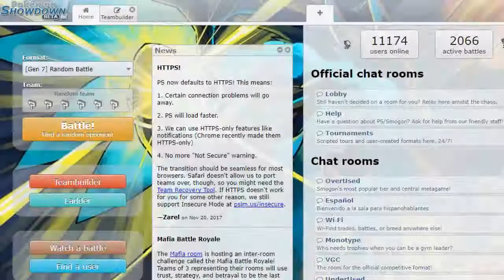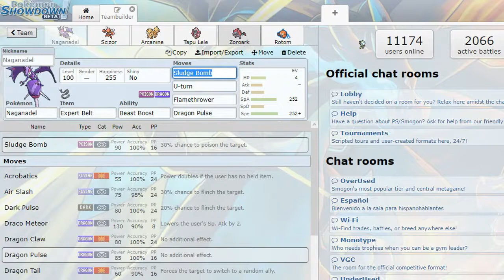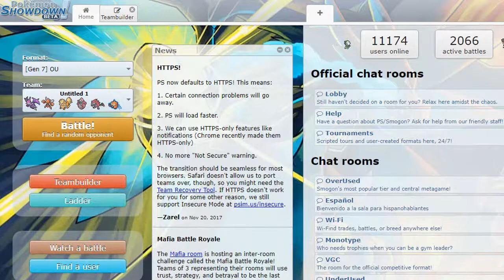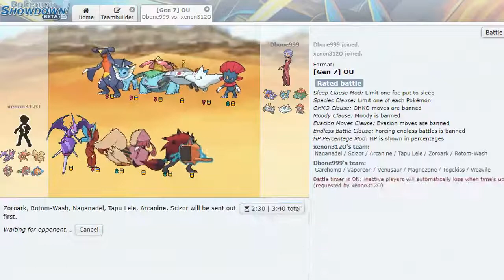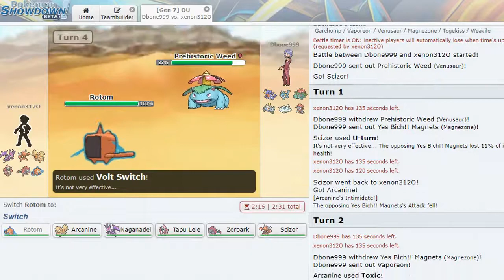Pokemon Showdown Ultra Sun & Moon Part 1 - Zoroark and Naganadel